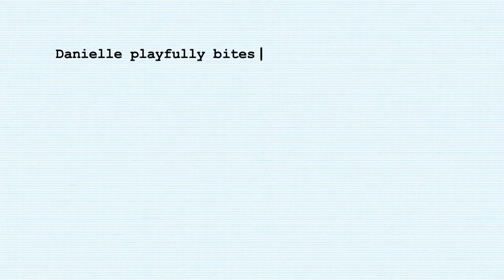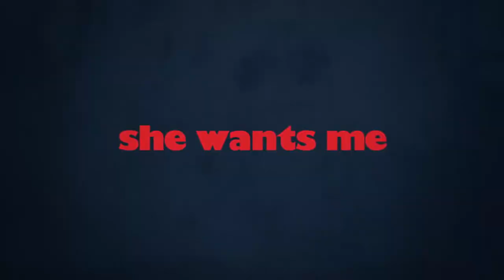She Wants Me 2012 Official Trailer HD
If you mixed Ferris Bueller in a blender with Alvy Singer (Woody Allen in "Annie Hall") and Larry David, the result would be SAM BAUM (Josh Gad). He's a lovable, quirky, neurotic NY native, living in LA with his beautiful girlfriend, Sammy (Kristen Ruhlin). A girl he knows how lucky he is to have in his life, since she was previously married to John: a, tall, fit, gorgeous, extremely successful Harvard med school graduate, who she's remained cordial with. Before Sammy, Sam hasn't had much success, romantically. He's an emerging filmmaker with one feature film under his belt that nobody's heard of. And she's an aspiring actress, aching for her big break, which may never come, unless Sam offers her the female lead in his next project, which he does... the night before one of the hottest, most in demand actresses working today, Kim Powers (Hilary Duff), expresses interest in playing the role. Sam wears his heart on his sleeve and has always been honest with Sammy, but now he's caught in ...